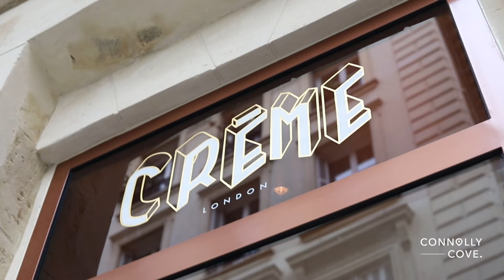The Best Cookies In Paris | Crème | Dessert Shop | France | Things To Do In Paris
In the heart of Paris, known globally as the city of lights, love, and haute cuisine, exists a sanctuary for the sweet-toothed traveller: Crème Paris. For those who believe their journey isn't complete without sampling the local dessert delights, Paris offers a plethora of options. But if cookies are your confectionary of choice, look no further. Let's embark on a flavorful journey through Crème, home to the best cookies in Paris.

Crème Paris isn't just any dessert shop. Tucked away amidst the iconic boulevards and historic arrondissements, this little gem is a modern ode to the traditional art of baking. While the Eiffel Tower and Louvre, are indispensable to your Paris itinerary, so is treating your taste buds at Crème.

In a city brimming with patisseries and boulangeries, what makes Crème the cookie king?

Quality Ingredients: Each cookie is a masterpiece crafted with high-quality ingredients. The richness of French butter, the aroma of Madagascar vanilla, and the sweetness of Belgian chocolate chips combine to make each bite a sensory delight.

Perfect Texture: Whether you're a fan of soft, gooey centres or crispy, golden edges, Crème’s cookies strike the right balance.

Innovative Flavors: While classic chocolate chip will always be en vogue, Crème doesn't shy away from innovation. Think matcha white chocolate, salted caramel, and lemon zest!

Artisanal Approach: In an era of mass-produced treats, Crème holds onto artisanal baking techniques, ensuring each cookie is as perfect as the last.

For travellers new to Crème, here are some must-tries:

Classic Chocolate Chip: Experience the soul-warming taste of the timeless classic, which many claim to be the best they've ever tasted.

Double Chocolate Sea Salt: A treat for dark chocolate lovers, this cookie is decadent, rich, and sprinkled with just the right amount of sea salt to enhance the cocoa.

Matcha White Chocolate: A fusion of East meets West, this cookie is for the adventurous palate. The earthy taste of matcha perfectly complements the creamy sweetness of white chocolate.

Crème Paris is not just about cookies. Enhance your cookie indulgence with:

Hot Beverages: From classic French espresso to artisanal teas, there's a drink to complement each cookie flavour.

Dessert Wines: For those who love pairing sweet with sweet, Crème offers a selection of dessert wines that beautifully harmonize with the cookies.

Visit During Off-Peak Hours: To truly savour the experience, consider visiting during the early afternoon or weekdays to avoid the usual rush.

Ask for Recommendations: The staff at Crème are not just servers; they're cookie connoisseurs. Don't hesitate to ask for their flavour recommendations based on your taste.

Take Some Home: After tasting these delights, you'll wish to relive the experience. Crème’s beautifully packaged cookies make for perfect souvenirs or gifts.

Situated in a vibrant Parisian neighbourhood, there's more to explore post your cookie indulgence. Meander through nearby lanes, discover local boutiques, or simply find a cosy corner cafe to sip on some wine and watch the world go by. Crème’s location ensures your Parisian exploration is sweetened at every step.

Paris is synonymous with culinary excellence, and in the realm of cookies, Crème Paris holds the crown. It’s more than just a dessert shop; it's an experience, a testament to Paris's legacy of combining tradition with modernity.

So, as you plan your Paris trip, amidst the Seine river cruises and Montmartre walks, pencil in a sweet pause at Crème. Let the flavours of the best cookies in Paris become an integral note in your travel symphony.